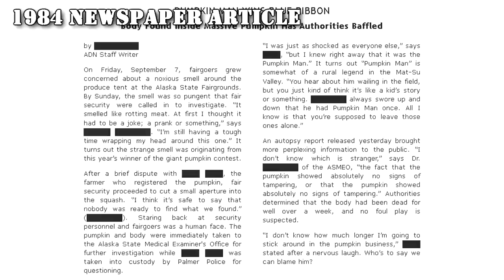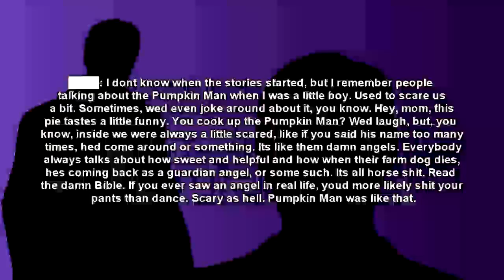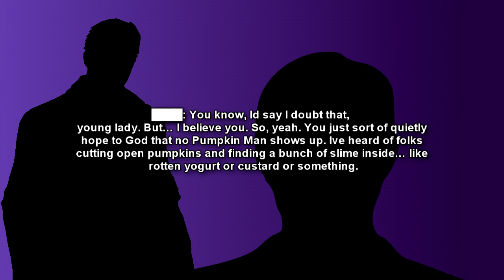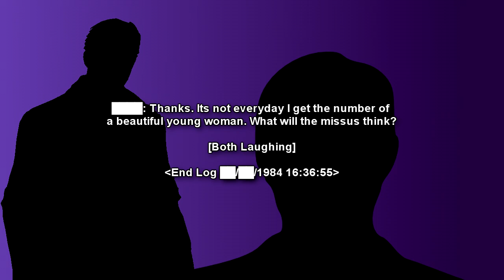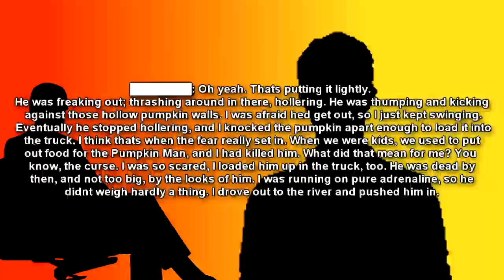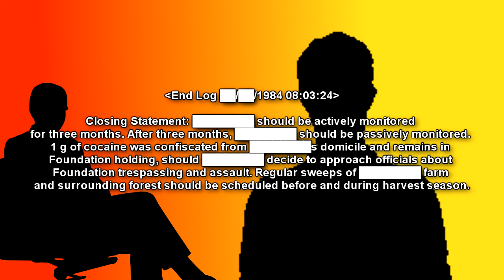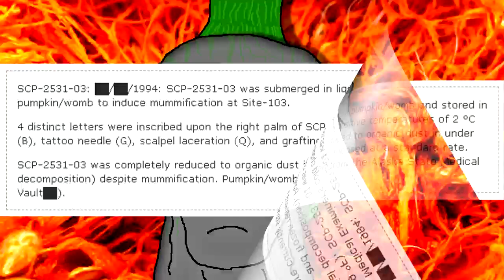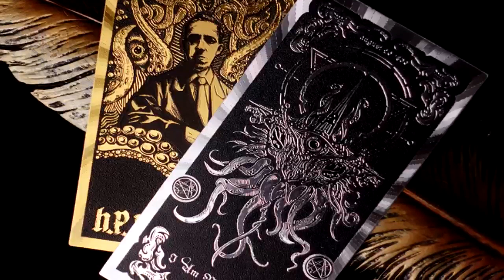SCP-2531 The Pumpkin Man - A Harbinger of Decay and Rebirth (SCP Foundation Readings)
Meet SCP-2531, a mysterious being found decaying within giant pumpkins, defying death and defying containment. This video delves into the chilling tale of the Pumpkin Man, exploring its origins, its connection to pumpkins, and the scientific efforts to understand its bizarre cycle of decomposition and rebirth.

art of SCP-2531 / thumbnail art by Eastside Steve (Eastside Show SCP)

Table of Contents:
00:00 Introduction
00:43 Description
03:05 1984 Newspaper Article
05:24 Subsequent ████ Interview
13:06 Subsequent ████████ Interview
19:04 Addendum

If you are interested in the Lovecraft Foil Bookmarks shown on the endscreen and wish to learn more and / or purchase them, please click the link provided here for more details and ordering information!

Written by Jonathan Whitney